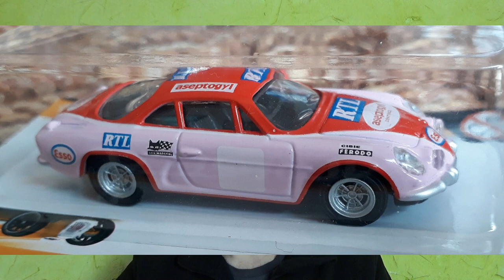Les miniatures des abonnés, acte 2, vos plus belles françaises !!!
Aujourd'hui, un panel de vos plus jolies miniatures de constructeurs français.
Merci à tous les abonnés qui ont participés à cette vidéo, en m'envoyant leurs clichés.
Vous pouvez soutenir la chaîne en faisant un don, via ce lien paypal Merci.